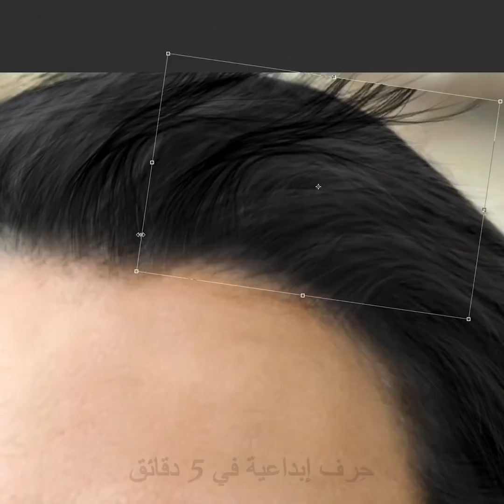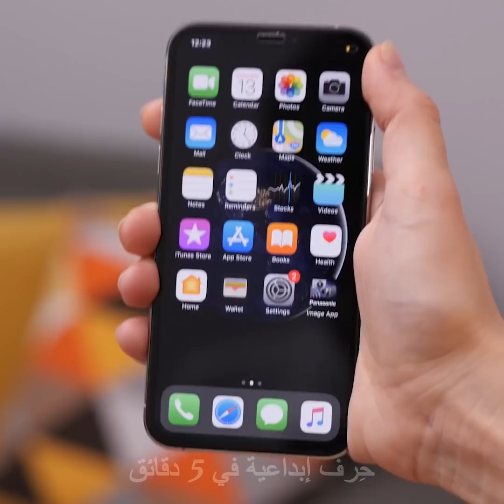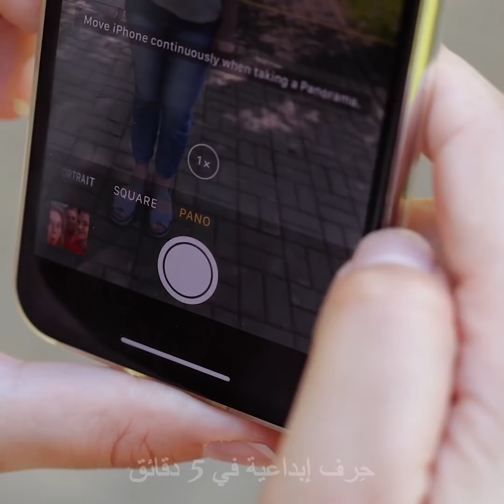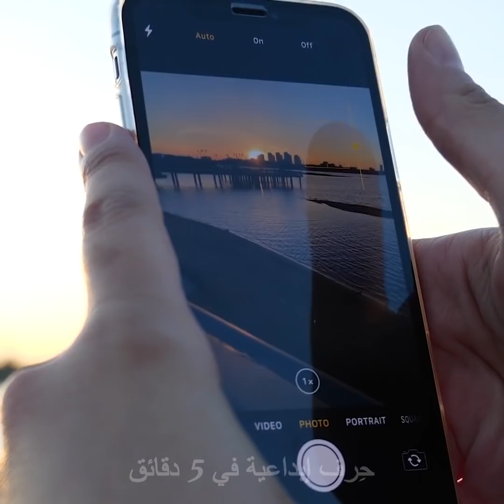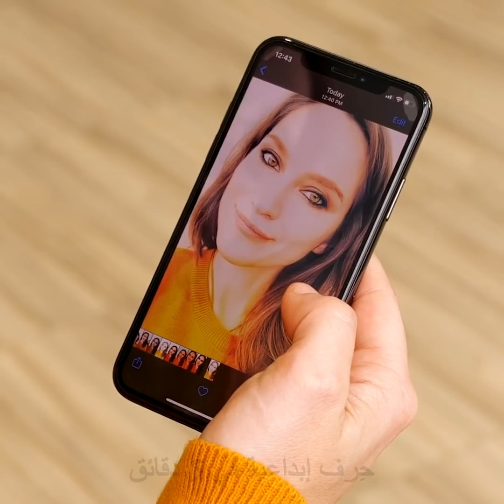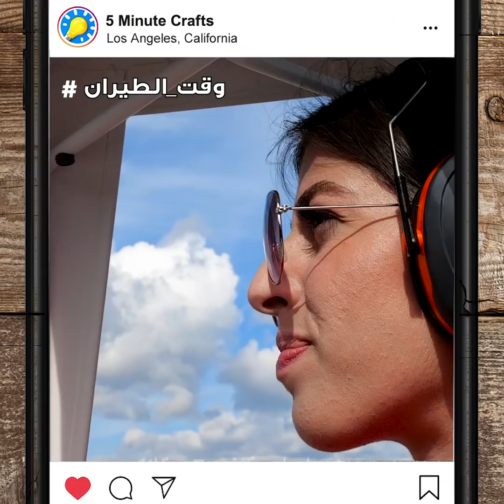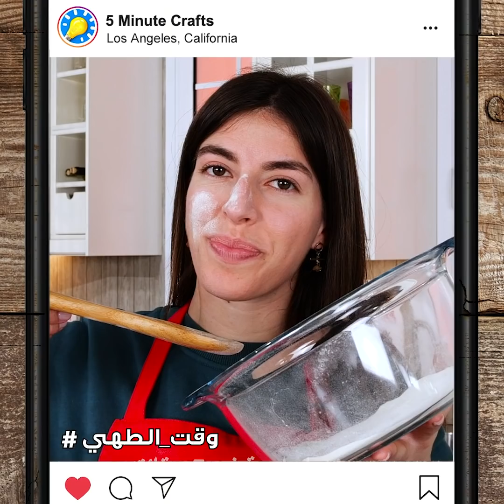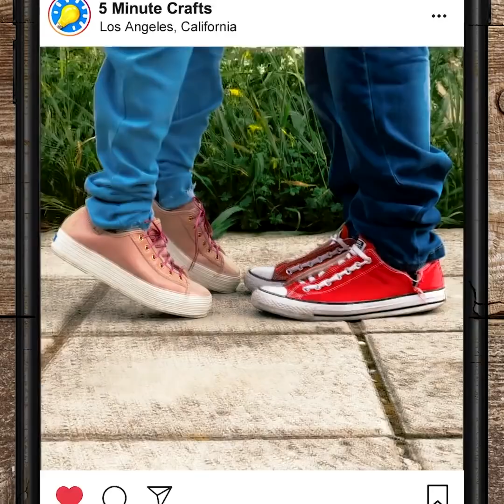حيل أساسية للفوتوشوب والصور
أفضل الحيل الذكية لمعالجة الصور
سأريك في القسم الأول من الفيديو بعض الحيل المذهلة التي ستساعدك في الحصول على بشرة متألقة. نقوم أولاً بإزالة الخطوط الدقيقة ومن ثم نجعل البشرة ناعمة. وبعد ذلك ننتقل إلى العينين ونجعلهما أكبر ونضيف بعض الكونتور إلى الأنف لجعله أقصر وأصغر. وأخيراً نصلح شكل الفم  ونتخلص من الشعر الأبيض وبقع الصلع.
سأعرض لك بعض التجارب التي يمكنك القيام بها باستخدام كاميرتك. واحدة من هذه التجارب هي إضافة قطرة ماء إلى عدسة الكاميرا للحصول على صور مُكبرة.
إليك حيلة أخرى وهي تحويل هاتفك لأداة تصوير بطيئ، ليس عليك سوى قلب الكاميرا ومن ثم رش المادة البراقة على العدسات. وسيبدو كالغبار السحري.
هناك حيلة أخرى للتصوير البطيء وهي ملء مظلة ببتلات الأزهار وقلبها للأسفل ومن ثم ترك البتلات تسقط عليك.
لجعل صورك أكثر رواجاً جرب بعض النصائح التي سأريك إياها في نهاية الفيديو. واحدة منها هي وضع مصباح أمام غروب الشمس والتقاط صور رائعة له.
الطوابع الزمنية:
0:07 – تغيرات مذهلة في الصور
3:07 – حيل رائعة للتصوير
4:58 – طريقة التقاط صور بانورامية مذهلة
6:48 – حيل ممتعة لتجربها بعدساتك
8:39 – فلتر ضبابي للصور
10:49 – وسائل التواصل الاجتماعي مقابل الواقع